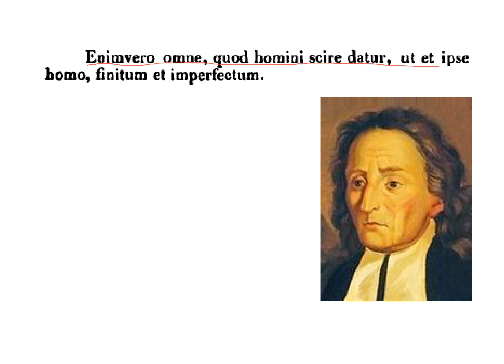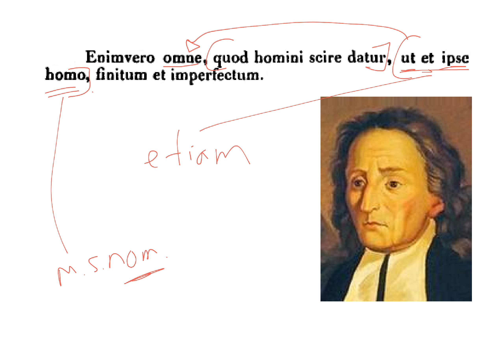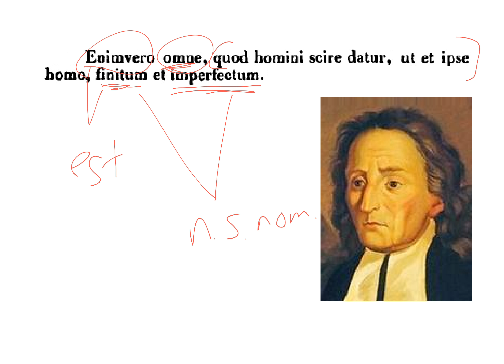LatinPerDiem Latin Lessons: Giambattista Vico, De Studiorum Ratione Oratio 6